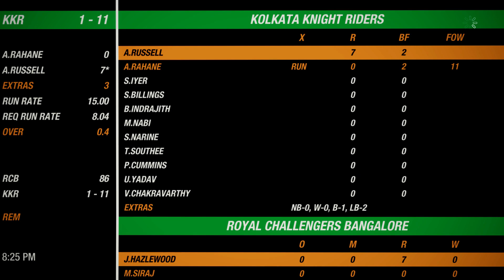Playing IPL in Cricket 19 | RCB v KKR | TTEG Unbox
Namaskar dosto aaj ha,log cricket 19 me khene wale hai rcb vs kkr. Kya kkr phir se harega rcb se. Video aache lage toh like karna.